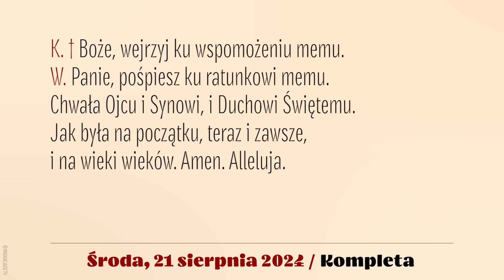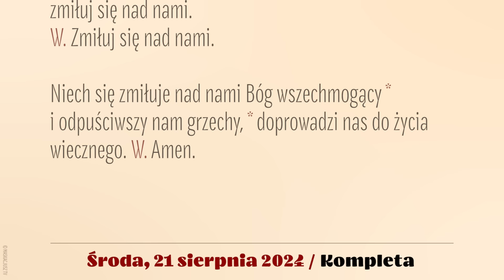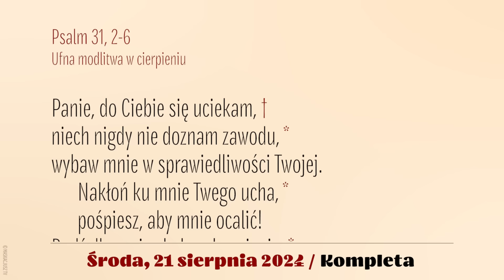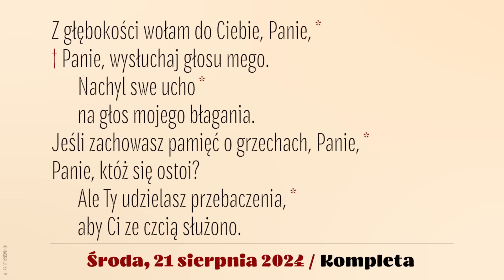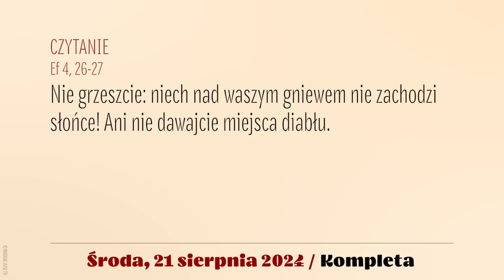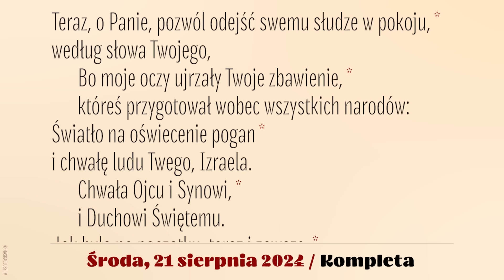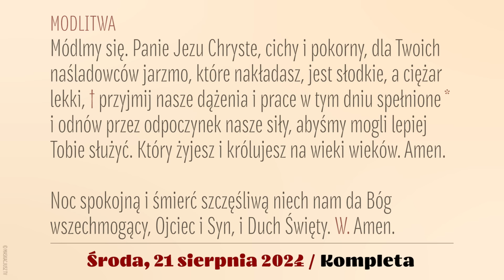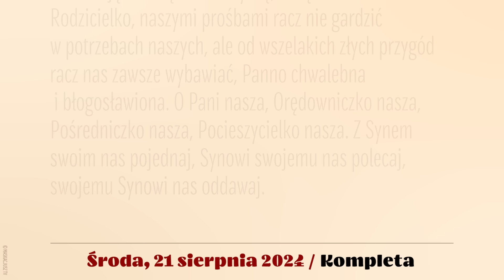Kompleta | 21 sierpnia 2024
21 sierpnia 2024
XX tydzień okresu zwykłego
Środa

Śpiew: Rafał Maciejewski.
Lektor: Łukasz Głowacki
Montaż: MASKACJUSZ TV